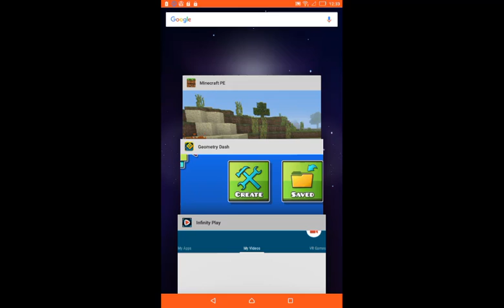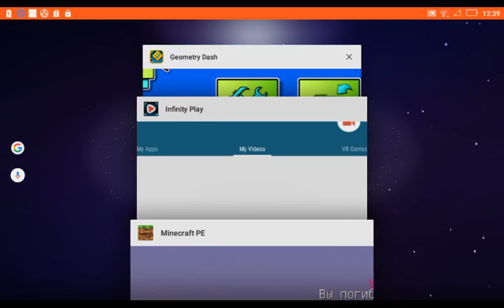Minecraft: Lost RUN Prewiew + Enderman DU-67